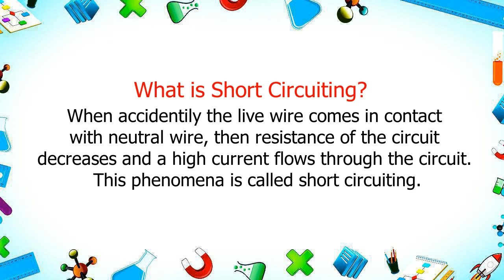What is Short Circuiting | define Short Circuiting | trending saurabh